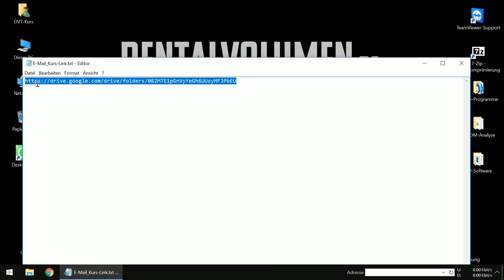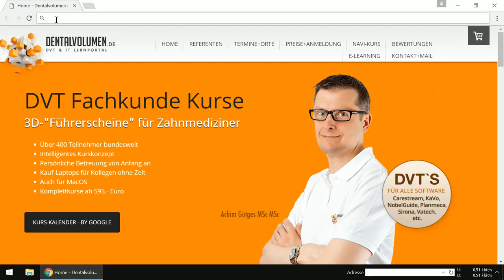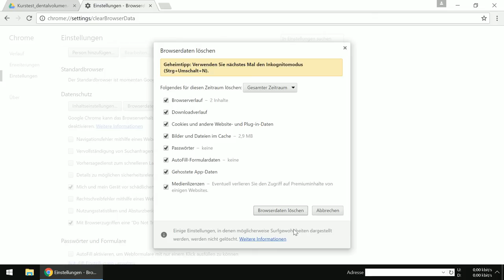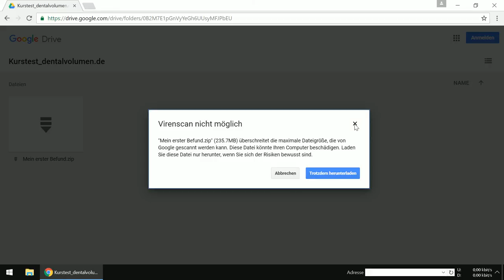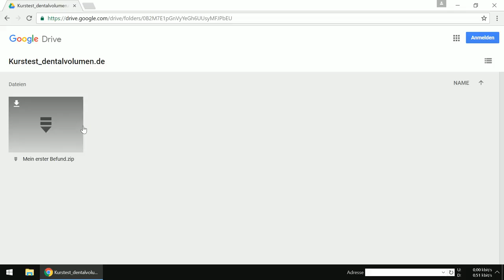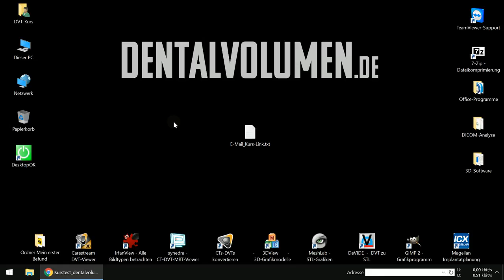Google-Downloads HowTo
Dieses Tutorial erklärt den Google-Download per Link. Die Kursdateien können somit von überall geladen werden.